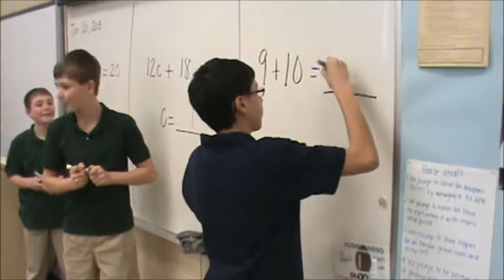St Moses the Black House Video 2015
As part of the celebration of Catholic Schools Week 2015, each house at Archbishop Bergan HS/MS created a house music video.